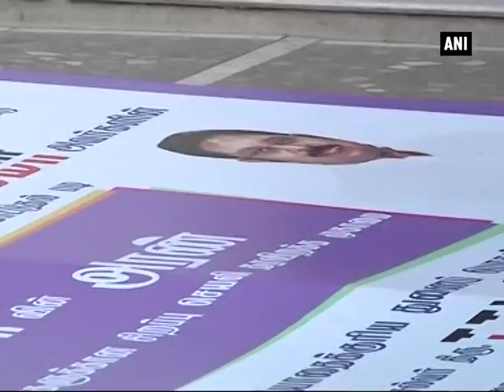Watch: Sasikala Natarjan posters removed from AIADMK headquarters - ANI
Chennai, Apr 26 (ANI): The posters and banners of Sasikala Natarajan were removed from the All India Anna Dravida Munnetra Kazhagam (AIADMK) headquarters in Tamil Nadu’s Chennai. The move comes ahead of the beginning of formal talks between the two AIADMK factions, led by Tamil Nadu Chief Minister Edappadi K Palanisamy and his predecessor O Panneerselvam. The removal of posters is also seen as a positive side for the merger of two factions. Meanwhile, a person was detained by the police for raising slogans against the removal of posters.